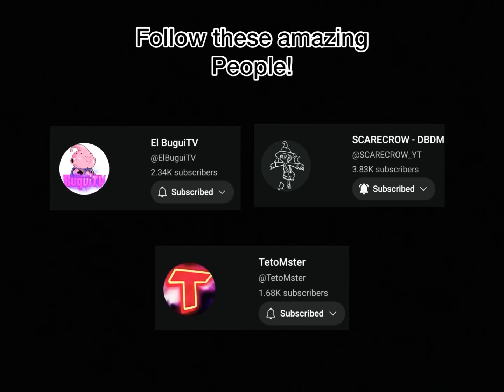The Killer Face Camped Me Because I was Toxic! |Ft. @SCARECROW_YT @ElBuguiTV @TetoMster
You can Download the game from the App Store or the Play store (Not for Indian Players as the game is banned now)

Phone:
Oppo k10 pro 8gb ram 128 storage

Country:
India, Delhi

Face reveal:
Ruko Thora ..sabar Karo ... :)

See u all next time bye ✌️